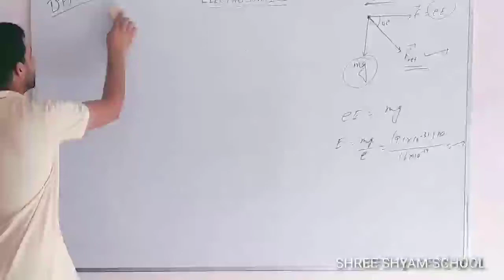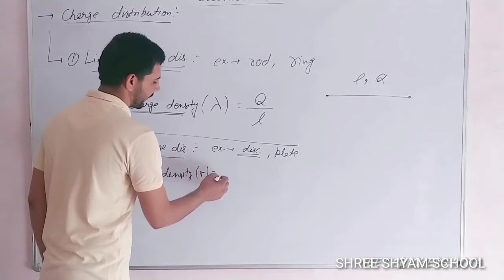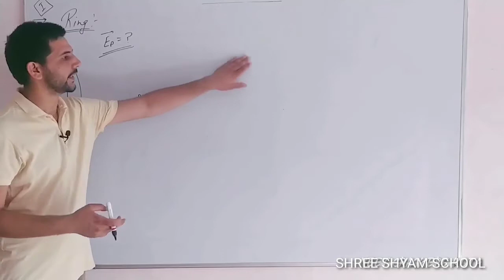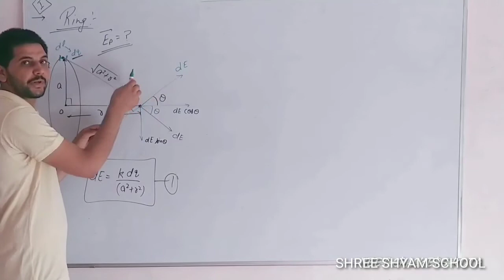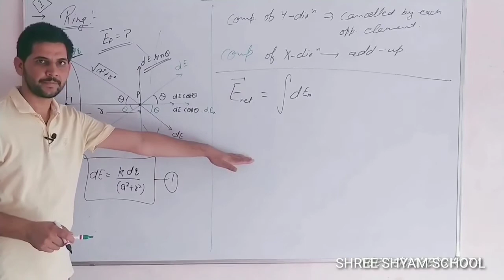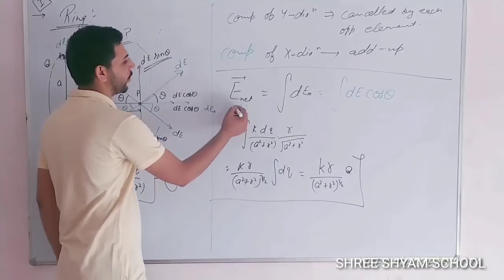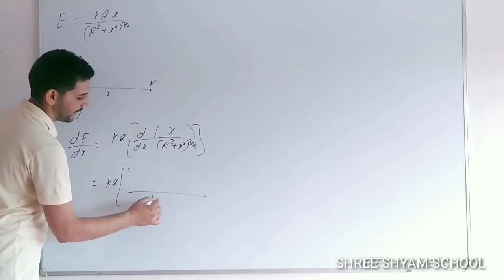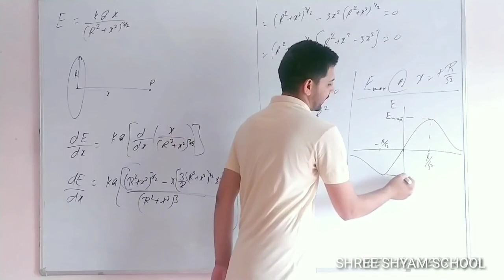12th Physics Eng Med. ELECTRO _Lect.05 By Vinod Jakhar Sir